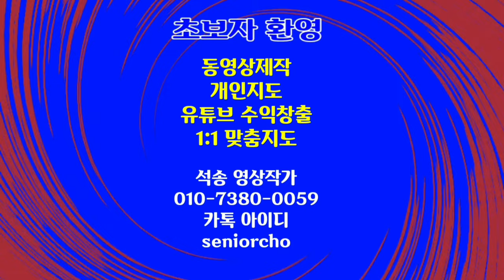작은섬 제부도 해안산책로 제비꼬리길 & 제부도 등대 4K Deck Road & Lighthouse bgm Wiegenlied by Brahms 배경음악 브람스 자장가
제부도 등대 제비꼬리길 해안산책로 4K 데크길 데크로 작은섬 제부도 해안산책로 제비꼬리길 & 제부도 등대 Deck Road & Lighthouse bgm Wiegenlied by Brahms 배경음악 브람스 자장가

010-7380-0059 동영상제작 개인지도합니다

ㅡㅡㅡㅡㅡㅡ

ㅡㅡㅡㅡㅡㅡㅡㅡㅡㅡ
4시간에 동영상제작 기법 배우고 유튜브에 올리고 홍보방법까지 배웁니다.

4시간 개인지도 받으면 파워디렉터

ㅡㅡㅡㅡㅡㅡㅡㅡ